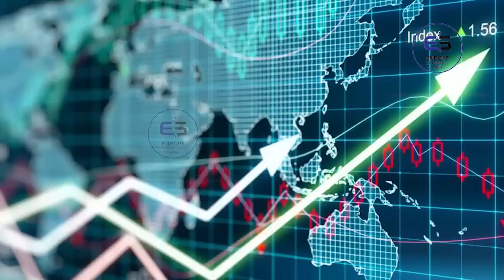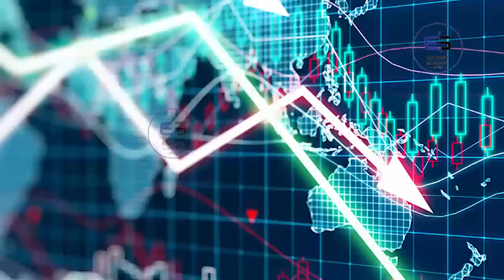ஐரோப்பிய செய்திகளின் சுருக்கம் - மதியநேர செய்தி 14.07.2022